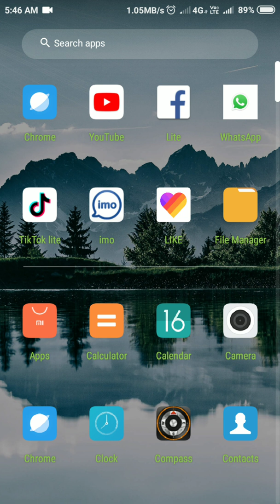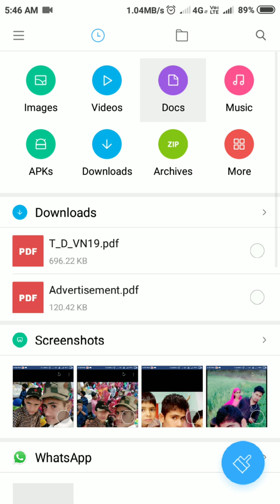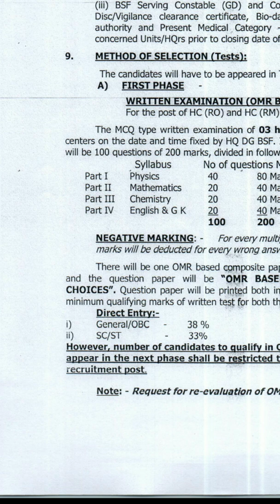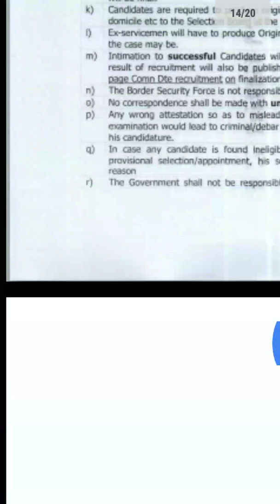Bsf 1077 post new Barti 2019